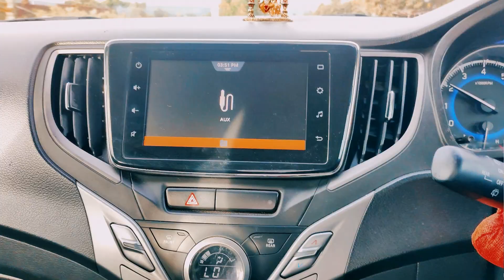Bokaro to Ranchi by road journey